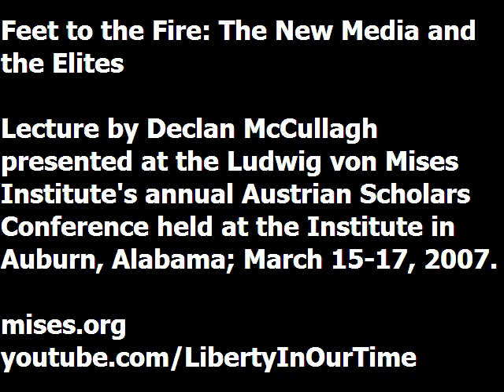Feet to the Fire: The New Media and the Elites | Declan McCullagh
Lecture presented by Declan McCullagh at the Ludwig von Mises Institute's 2007 Austrian Scholars Conference, the international, interdisciplinary meeting of the Austrian School, held annually at the Mises Institute in Auburn, Alabama.

Declan McCullagh is an American entrepreneur, journalist, and software engineer. He is the CEO and co-founder, with computer scientist Celine Bursztein, of Recent Media Inc., a startup in Silicon Valley that has built a recommendation engine and iOS and Android news app. He previously worked for Wired, CNET, CBS Interactive, and Time Inc.. His articles about technology have been published in Reason, Playboy, the Wall Street Journal, Communications of the ACM, and the Harvard Journal of Law & Public Policy